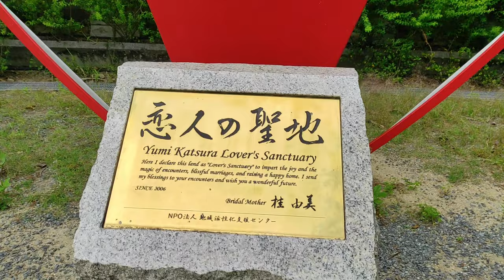Tour lageko Gakko le ||Hiroshima,Japan